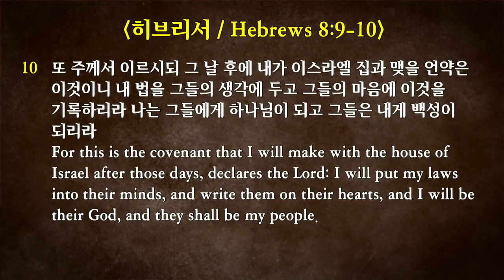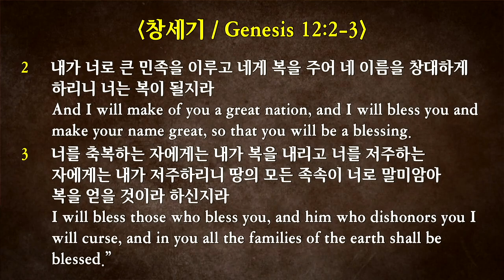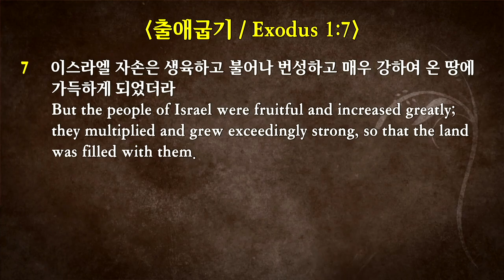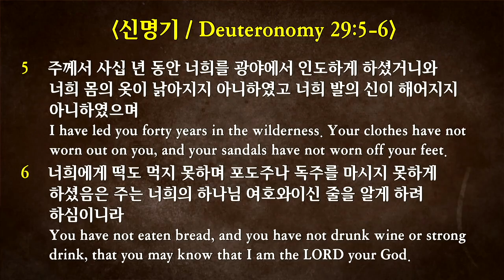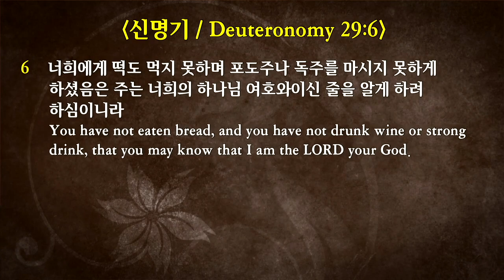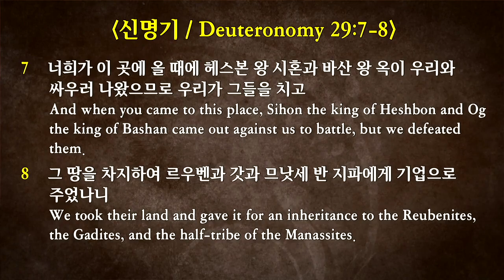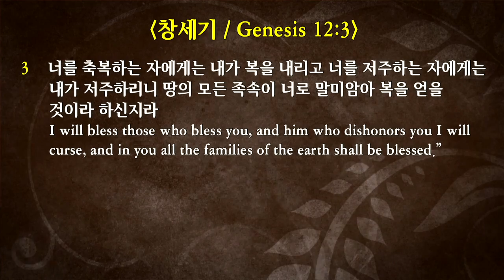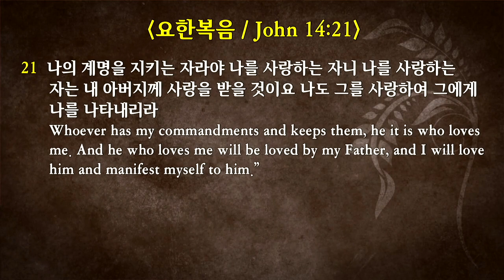2019-10-20 “그리스도인의 삶 #2. 말씀 안에서 살아가라" (신 29:1-9)